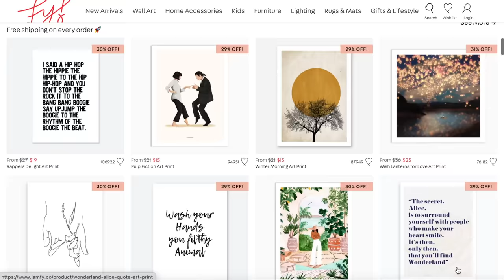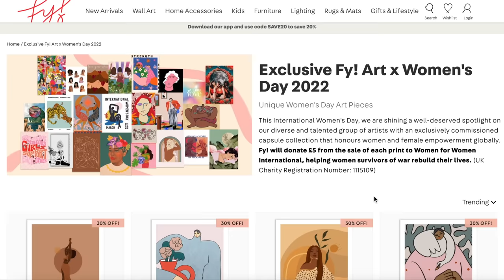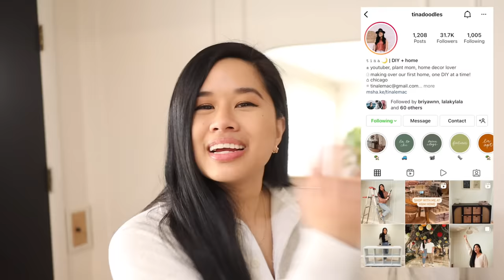TRANSFORMING MY OUTDATED ENTRYWAY! | DIY Front Entry Makeover! *Picture Frame Molding*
£5 from the sale of each print to Women for Women International, helping women survivors of war rebuild their lives.

✧ Wall color - Atrium White by Benjamin Moore
✧ Door color - Carbon by Behr

✧ Canon EOS M50
✧ Canon EF-M 22mm f/2 Lens
✧ Phone Arm Stand
✧ Ring Light

✧ Save some $$$ with Rakuten and get $30 when you sign up